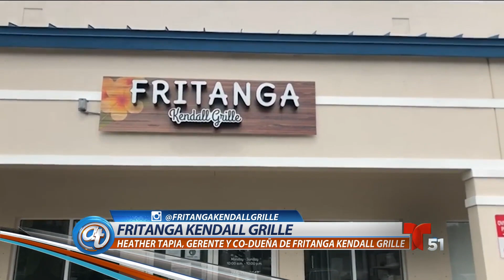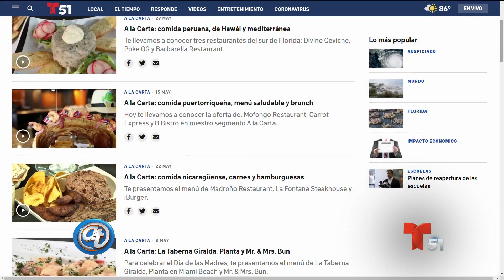A la Carta: comida caribeña, nicaragüense y hawaiana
Disfruta de las delicias caribeñas de Monty’s en Coconut Grove, la comida nicaragüense de Fritanga Kendall Grille y el menú hawaiano de Poki Bowl en Kendall.

Acceso Total
Este es el canal en Youtube de Telemundo 51. El programa de entretenimiento Acceso Total se transmite de lunes a viernes a las 11:30am, seguido de Noticiero 51 a las 12pm.